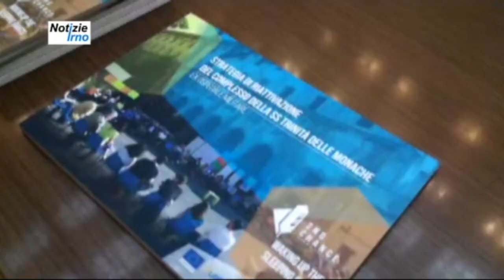Progetto CLIC Horizon 202 - notizieirno.it#